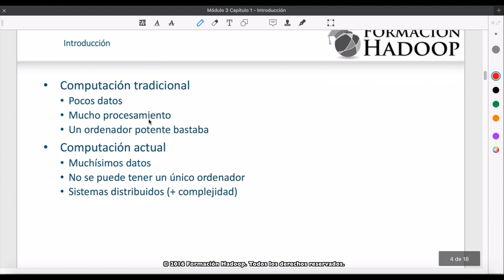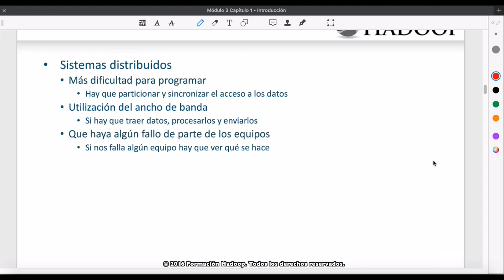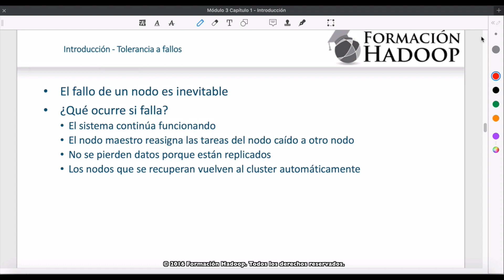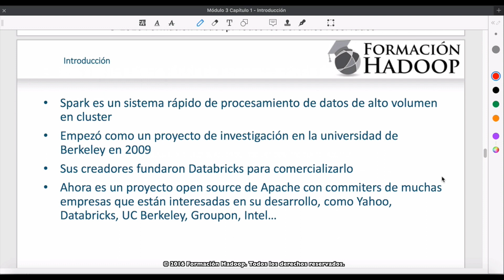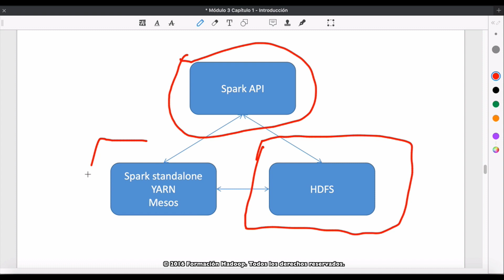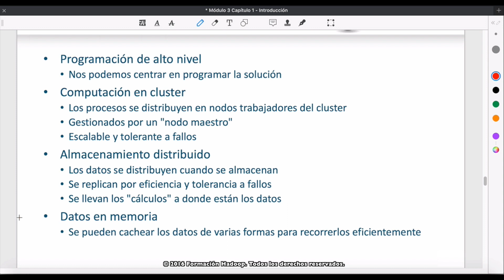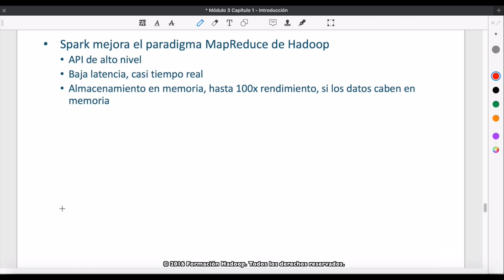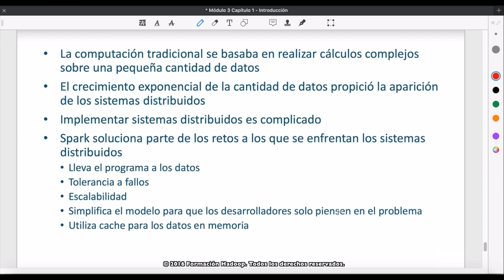Master Experto Big Data: Módulo 3 : Capítulo 1 - Introducción Spark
Vídeo demostración del material PRIVADO del que puedes disfrutar al matricularte en un curso/master online de Formación Hadoop.